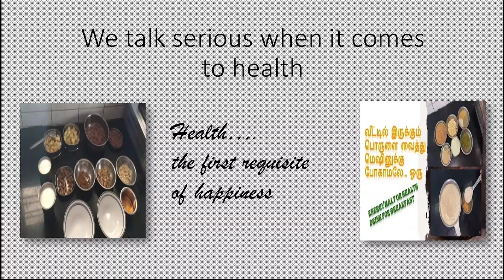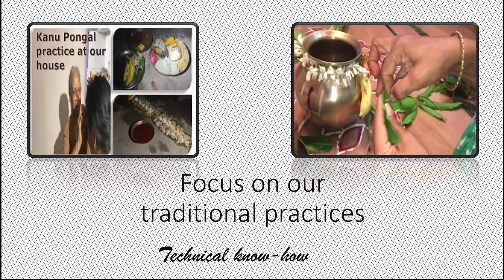Super Soft Sweet Corn Idli - Chola Idli with Capsicum Chutney Recipe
Geek Electric Cooker
Jaggery Syrup
Castor Oil
Turmeric Powder